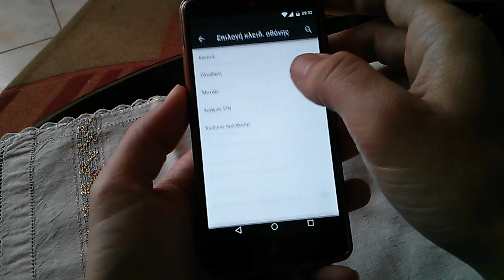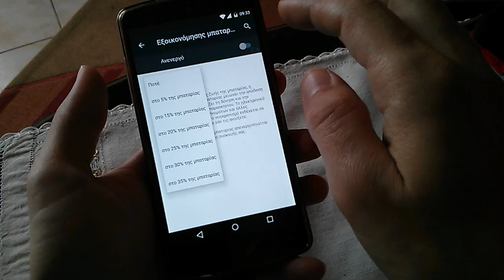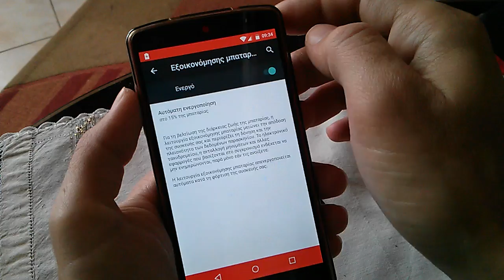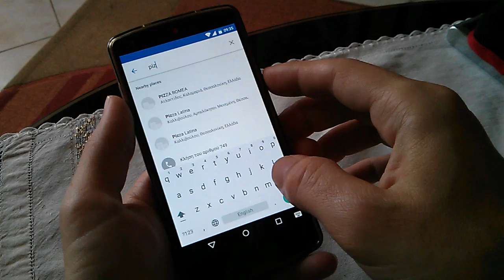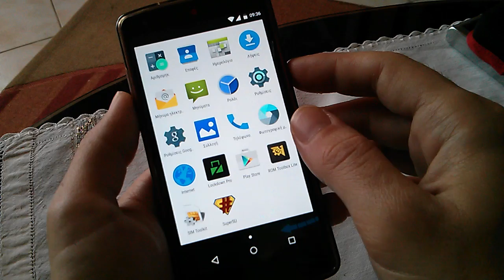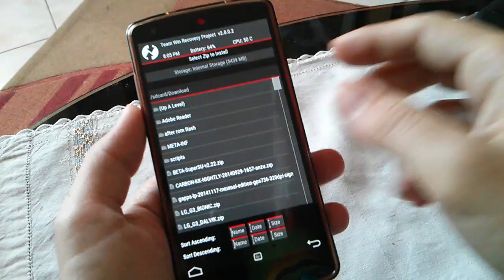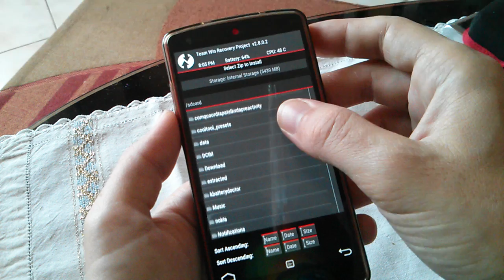Nexus 5 lollipop optipop custom rom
Beta su v2.22.